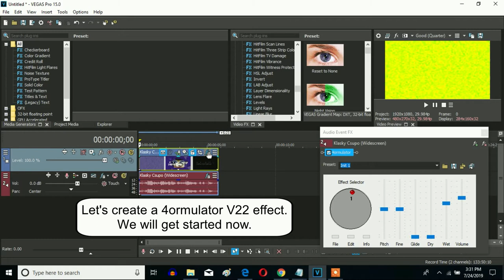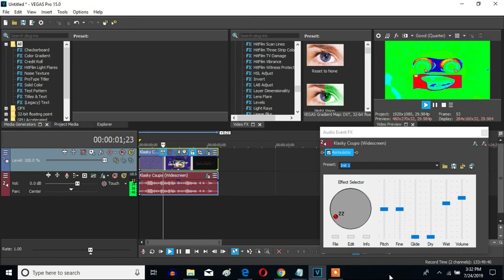How To Make 4ormulator V22 On Vegas Pro